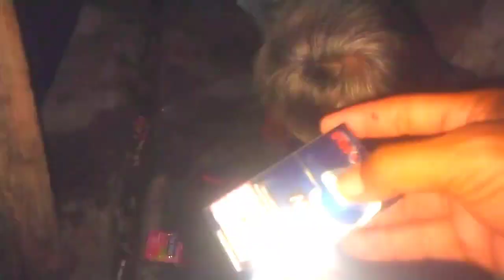Mancing Ikan Lele Malam Mantap Strike Bertubi tubi👍 || Pemancingan Burujul Kulon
setiap malam minggu Ada acara mancing yu merapat yg suka mancing

1x maen rp 25.000
maen 2 seisen yg ke 3 hiburan 😁🙏
hanya ada di pemancingan burujul kulon